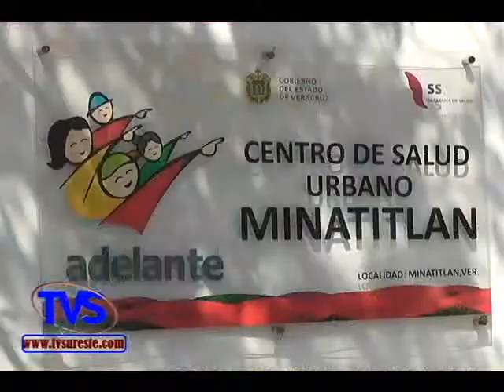TVS Noticias.- Centro De Salud Urbano De Minatitlan Aplica Vacunas Contra El Virus De La Influenza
- Centro De Salud Urbano De Minatitlan Aplica Vacunas Contra El Virus De La Influenza